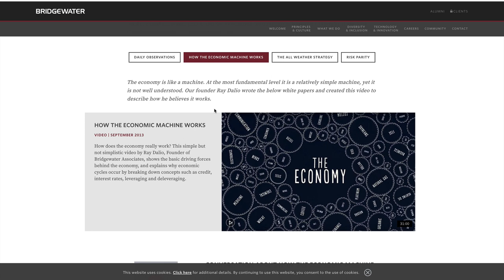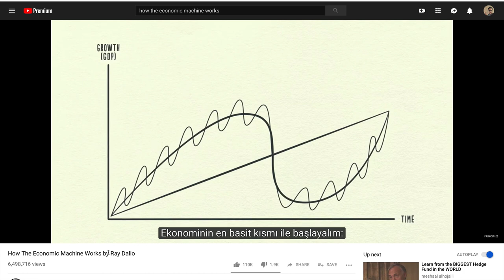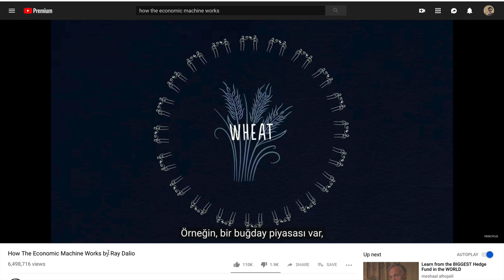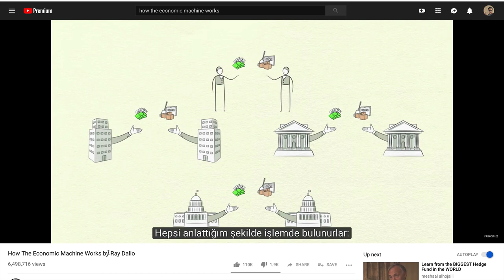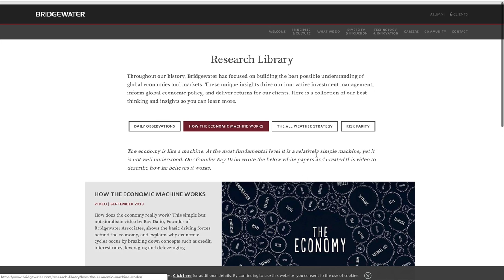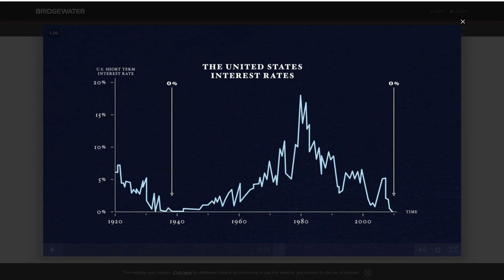Ekonomik makina nasıl çalışır? (Ray Dalio video özeti) - 20181208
Ekonomin temelleri ni bilmek genel gidisati ve türkiyedeki gidisati anlamak icin cok önemli. Eger borsa yaninda ekonomiylede ilgileniyor ögrenmek istiyorsaniz Ray Dalio nun videosuna bakabilirisiniz.

Ekonomiyi cok basit sekilde anlatmis bu sekilde anlamaya calisirsaniz ekonomiyi türkiyenin önümüzdeki dönemlerde muhtemel ekonopmik kirizinin sebetlerini anlayabilirisiniz.